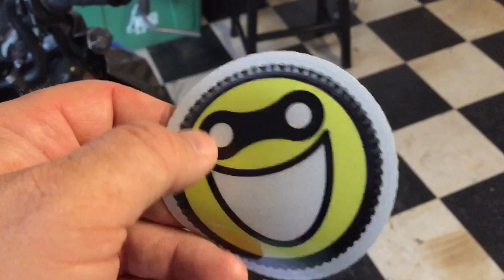Kawasaki Z125 Pro - Win a Free Friggin' Sticker [CLOSED]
Win a sticker - Like this video. Like another of my videos. Comment on this video that you want a sticker. I'll pick 20 random!

I pay postage. I pay handling.

Life is good. You guys and gals are awesome.

Drink and be merry.